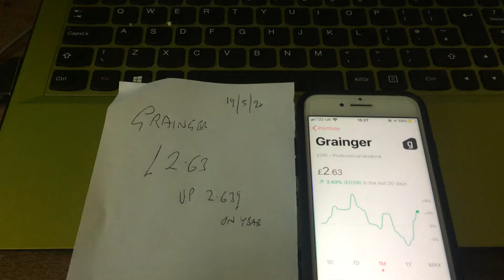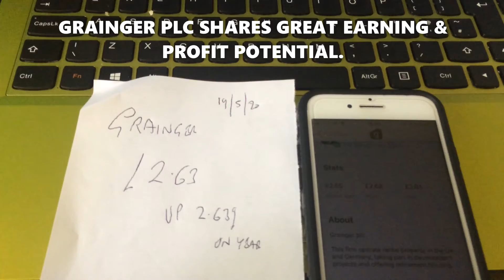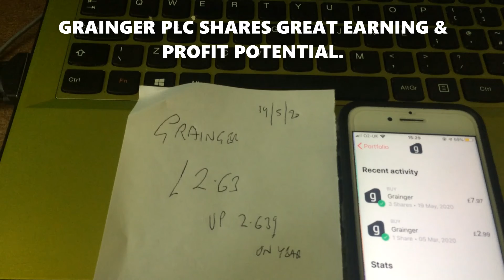GRAINGER SHARES GREAT EARNING & PROFIT POTENTIAL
GRAINGER PLC SHARES GREAT EARNING & PROFIT POTENTIAL. In this video watch me discuss and show you my purchase of share on The Freetrade Platform.